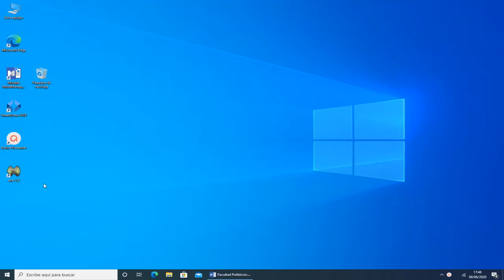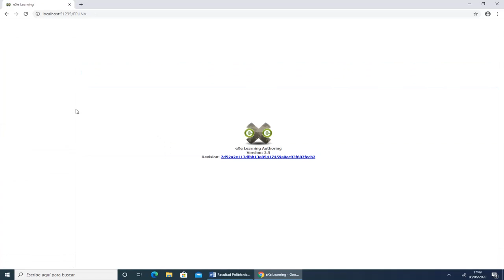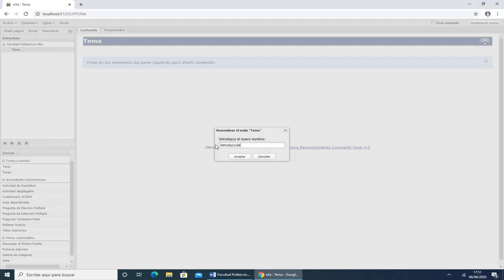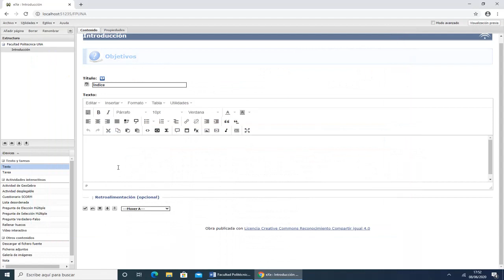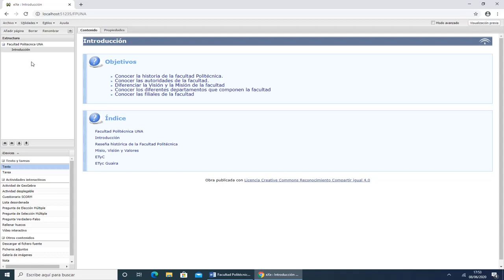Introducción a ExeLearning 2.5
Videotutorial del curso Diseño de Materiales Didácticos para la Educación a Distancia donde muestra una troducción a ExeLearning 2.5